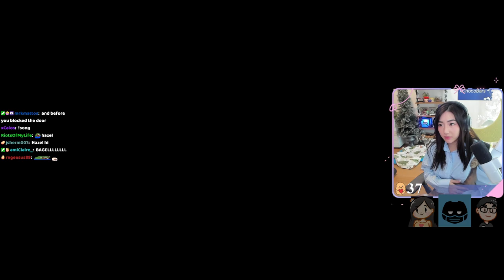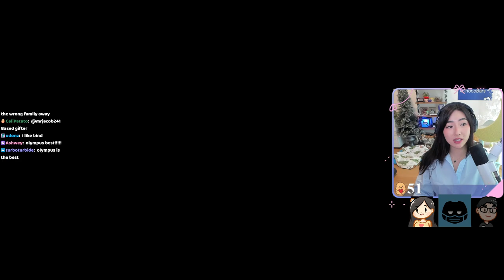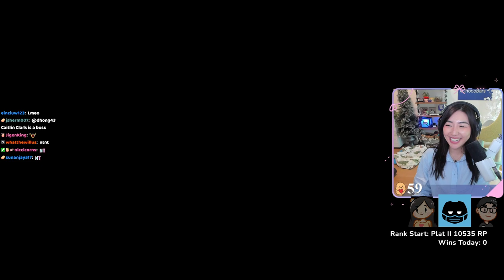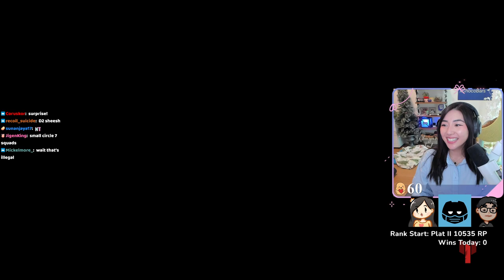Diamond Soon? Apex Trios w/ Ryan and his brother Kyle! 🔫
↓ Timestamps and Socials below ↓

00:00:00 Apex Legends with Ryan Higa and his brother Kyle